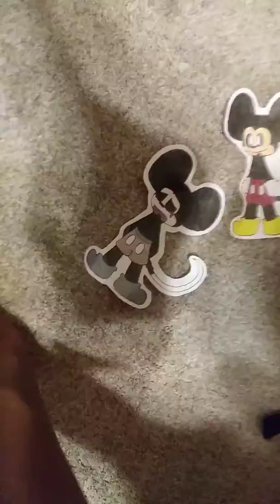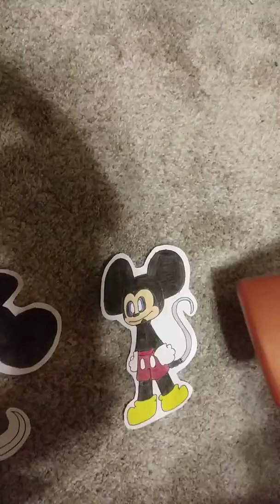A Dumb Drama Scene by Mick & Truth [ And Suicide Mouse ] Part 2 of Part 2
Directed by Family_Diner1
Filmed by Twiggy The Raccoon
Actors Mick, Truth, Sui